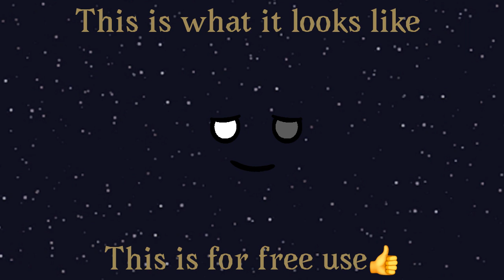Trappist 1D Animation Test | @UranusIsHere7 @SolarBalls and Asset!!!